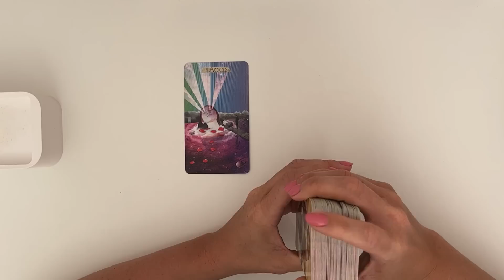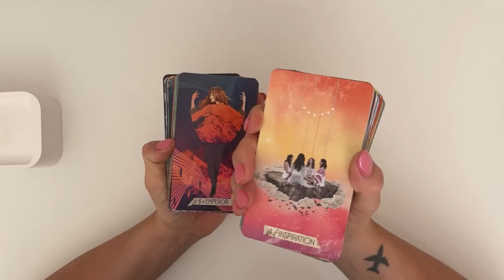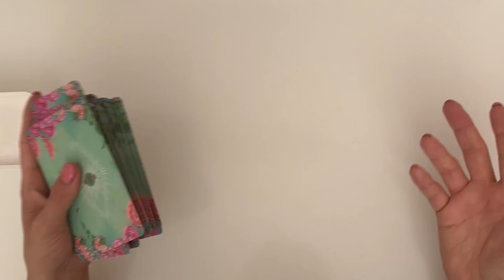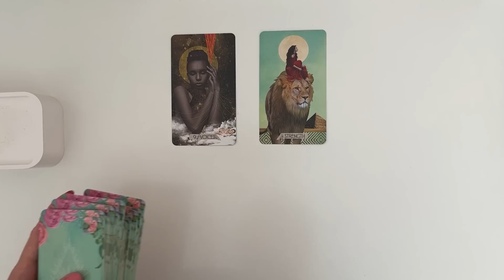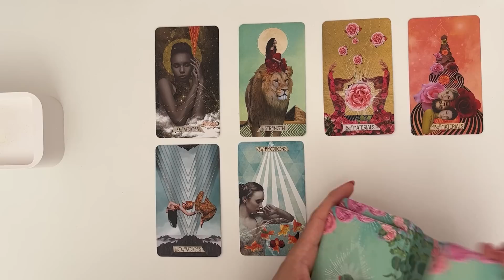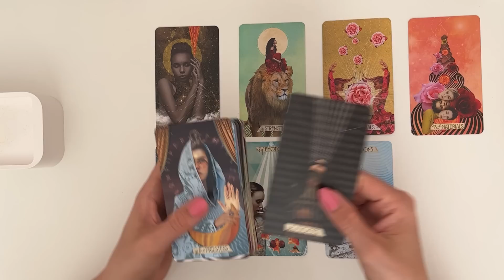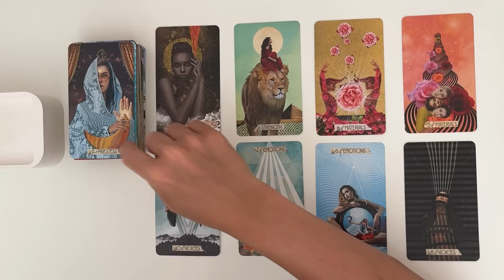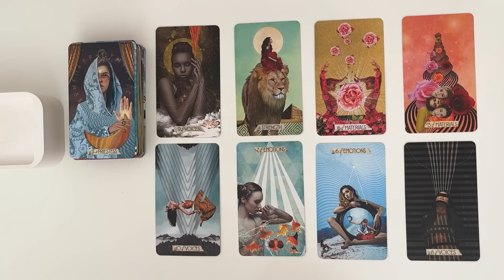A Secret Admirer😍Thinking About U Wayyy More Than Impression Given Off!!!🥰🥵😅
Hey Guys!! 🙂😍🙂

Decks used:
💛 Hidden Truth Oracle
💛 Lover’s Oracle

(PLEASE READ)